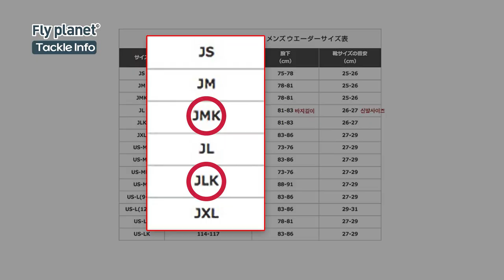[Flyflanet 244]내 플라이낚시 옷 사이즈 고르는 방법_How to choose the size of your fly fishing clothes.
[Flyflanet 244]직구하는 플라이낚시 초보를 위한 낚시옷 사이즈 고르는 방법
How to choose the size of your fly fishing clothes.

해외직구 또는 국내에서
해외브랜드 옷 살때 사이즈 어떻게 하지?
고민을 해결해 드립니다.